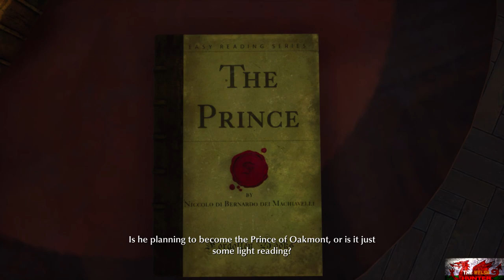The Sinking City - 100% Achievement/Trophy Guide & Full Walkthrough (Part 2/3)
Former channel Name - IfIsF1Backwards Gaming!

Welcome to Part 2 of 3 of my 100% Achievement/Trophy Guide for The Sinking City!
We go through Main Missions 5 to 8 and 2 of the side cases tied to achievements in this video.